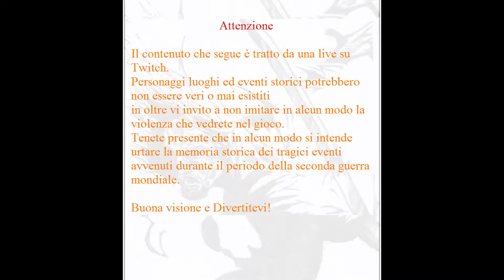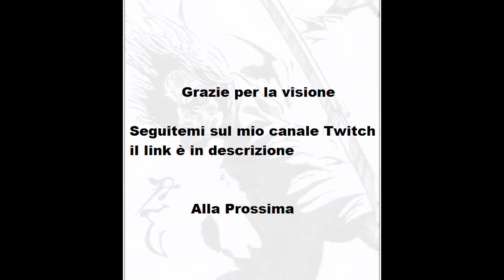Sniper Inept CespuglioMan Ep2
Il miglior amico del cecchino imbranato. il peggior nemico del tedesco Buggato (A.I. morta al midollo)